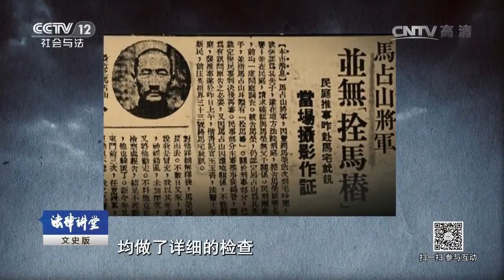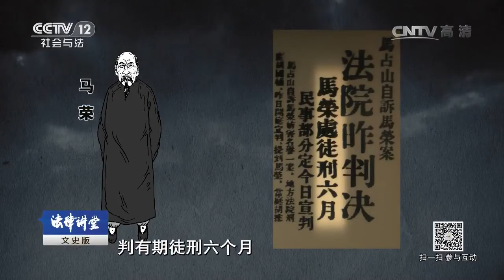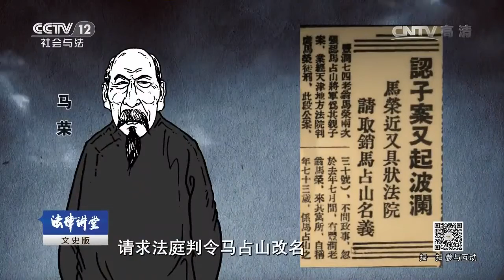将军遭遇认子案（三）冒牌父亲骚扰不休【法律讲堂 20170420】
本期节目主要内容： 东北军爱国将领马占山抗日活动失利后，被迫隐居天津英租界内。在此期间，他曾遭到日本特务暗杀，还遭遇了一场蹊跷的认子案。一位素不相识的神秘老翁找上门来，坚称是马占山的生父，并状告其弃父不认，纠缠其数年之久。有人认为，老翁背后是日本人在暗中操控。